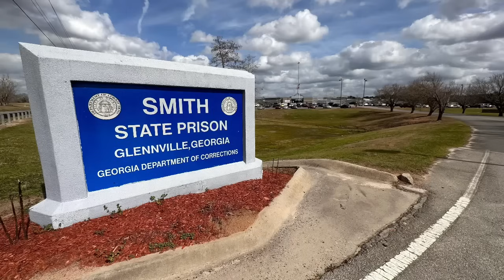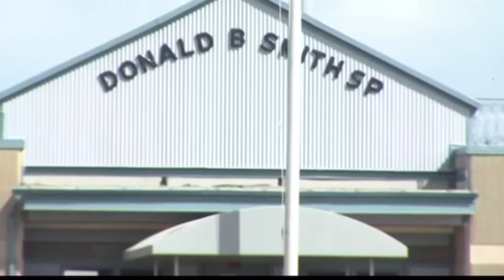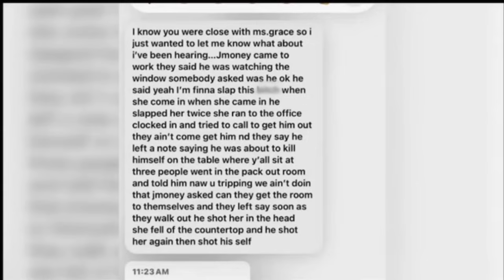PRISON STAFF K!LLED by an INMATE she ALLEGEDLY had a RELATIONSHIP with! He had a GUN IN JAIL!!